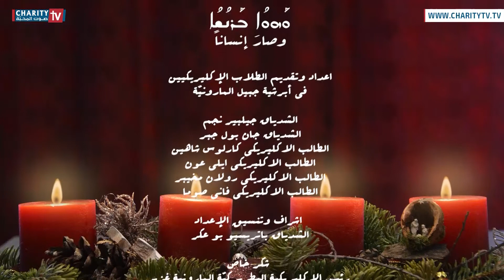وصارَ إنسانًا مع الطالب الإكليريكي ڤاني صوما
وصارَ إنسانًا - التشبه بالمسيح المتجسد
تأمّل في أسبوع النسبة مع الطالب الإكليريكي ڤاني صوما من أبرشيّة جبيل المارونية:
ونصلّي معًا المقطع السادس من ترنيمة أرسل الله من التراث الميلادي الماروني:
نمجّدك يا مَن ظَهَرَ بأُمِهِ انسانًا يدوم، باتحادِ طَبعَينِ ومشيئتين في وَحدَةِ الأقنوم
لكَ ولوالدِكَ وللروح القدس شكرٌ محتوم، ثلاثةُ أقانيم إلهٌ واحد ليس بمقسوم
هَلِل هلِل هللونُي